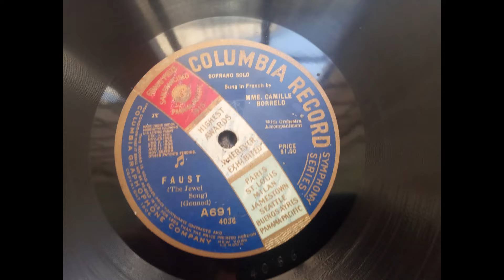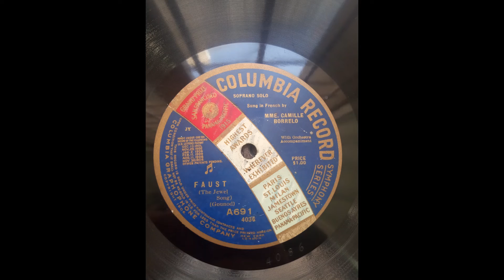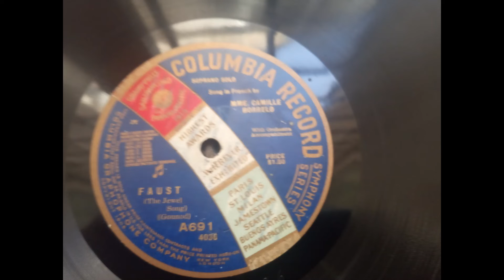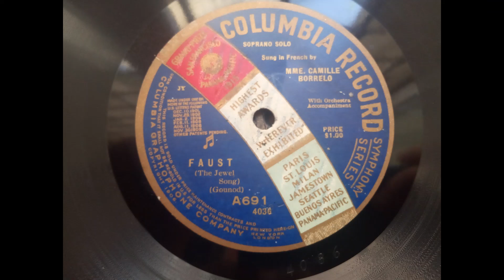Borello Camille The jewel song Faust Columbia A691 M 4036-2, rec in New York JAN/JUN 1909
Borello Camnille Air de Marguerite from Faust, Columbia A 691, matrix n° 4036 take 2, recorded in New York between January and June  1909.

Borello Camille
soprano
German
No biographical data is known about this French singer. In 1909, five double-sided Columbia discs were released in the United States, showing a soprano voice of unusual beauty and a rare sense of style. However, there is no record of a stage or concert career by the artist at this time, neither in North America nor in France. In any case, she later lived in Paris and as a resident there is still mentioned in 1938 in the Dictionnaire des Artistes for that year.